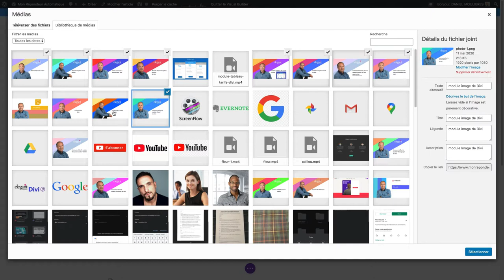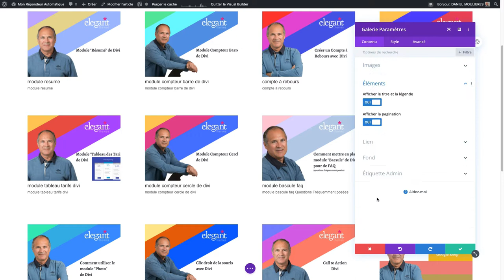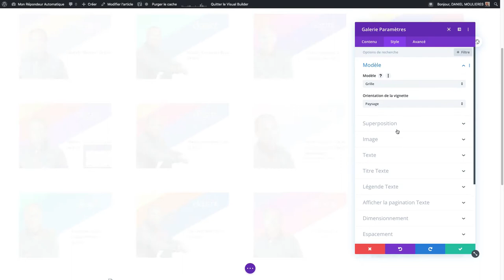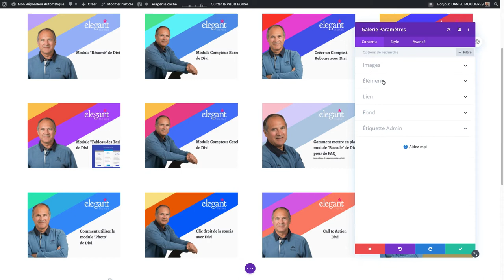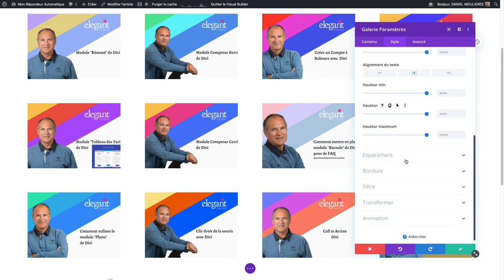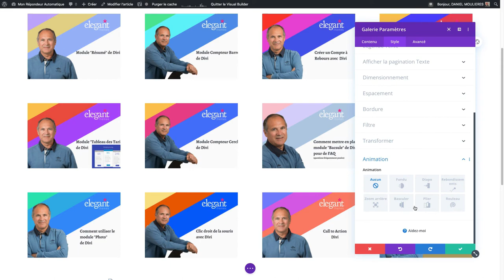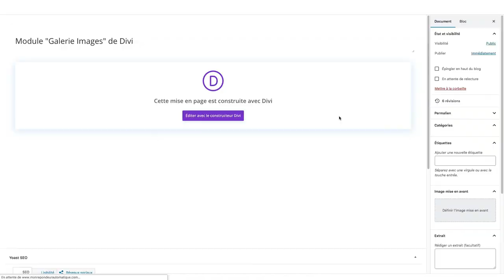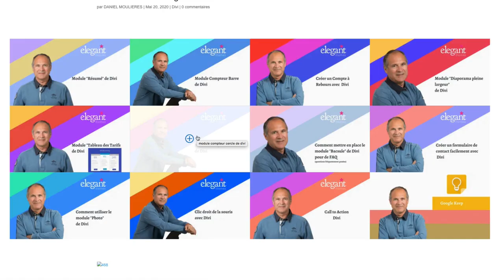Comment mettre en place une galerie de photos avec le module "Galerie" de Divi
Tutoriel
Le module Galerie de Divi, permet d'afficher des photos soit en diaporama, soit en galerie, avec un zoom sur la photo sélectionnée.
Le module Divi s'utilise sans connaissance particulière en création de site web.